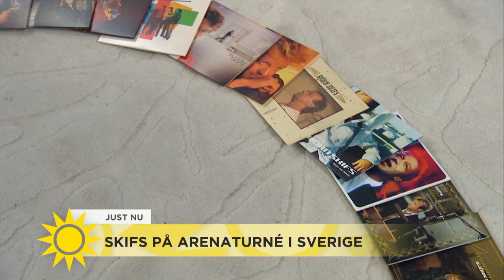Björn Skifs: "Jag lever min dröm" - Nyhetsmorgon (TV4)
Nyhetsmorgon i TV4 från 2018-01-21: Björns 50-åriga karriär blir scenshow "Bitar ur mitt liv" heter föreställningen som skapats tillsammans med regissören Pernilla Skifs. Här berättar Björn och Pernilla om hur de lyckats förena arbete och privatliv och glädjen i att fortsätta jobba tillsammas. "Vi har ett urval att plocka ur och det blir mycket kill your darlings".